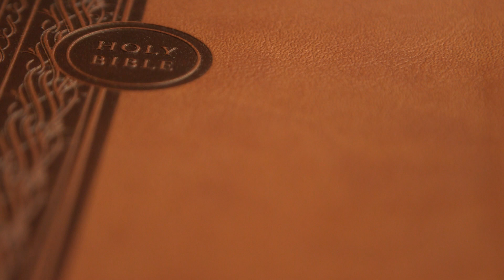1 Corinthians Chapter 15 (Holy Bible KJV)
Original channel